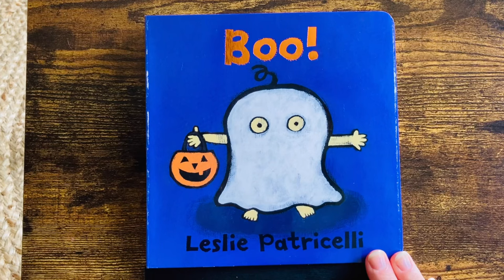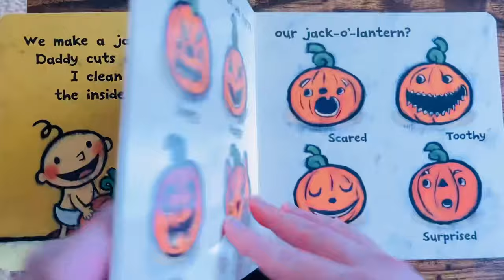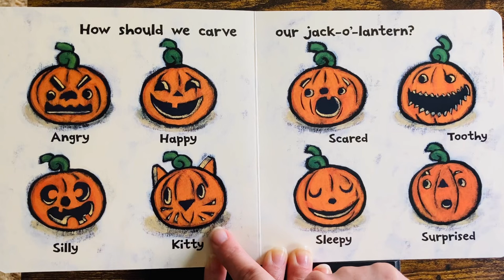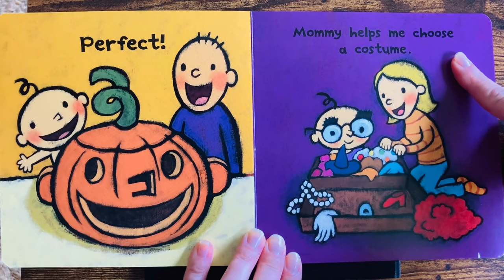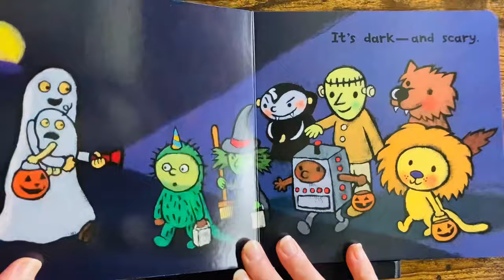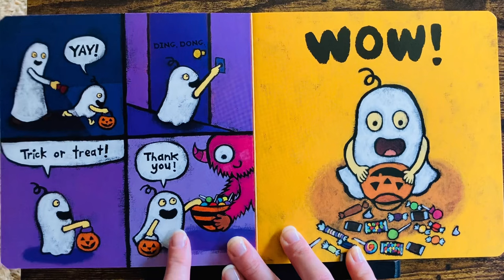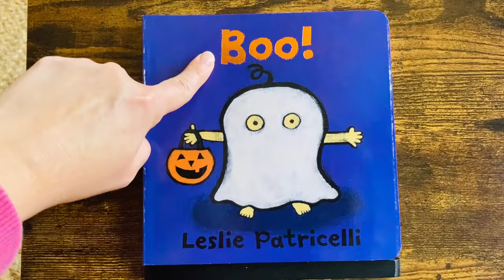Boo! | Leslie Patricelli | Halloween Story | EXPRESSIONS AND EMOTIONS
It’s almost Halloween! How should Daddy carve the pumpkin? So many expressions to choose from! What should Baby be—a princess or pirate, ballerina or clown? When the jack-o’-lantern’s ready (looking suspiciously like Baby), it’s time for a little ghost to head out in the slightly scary night. But fear turns to excitement as the pumpkin fills up with treats. WOW!

Language development
Early learning
Emotional intelligence
Reading skills
Interactive reading
Person reading
Educational videos
Soothing storytelling
Soothing storytime
ESL reading
Speech therapy
Gifted reading
Background video for kids
Teaching aids
special education
Interactive read aloud
Homeschool videos
Homeschool read aloud
Homeschool storytime
Montessori
Library
Accelerated reading
Learn to Read
Beginner Books
1000 books before kindergarten
English speaking practice
English for kids- level 1
Esl videos for beginners
Esl videos for elementary students
Esl classroom games for students
Esl class
Esl English level 1
English as a second or foreign language
Esl speaking practice
Classroom read aloud for Esl students
Slow and easy English conversation
Everyday English for esl
Getting along read aloud
Family read aloud
Homeschooling
Education rhymes in English
Interactive nursery rhymes for toddlers
Kindergarten books read aloud with words
Mother goose nursery rhymes
Baby bedtime story read aloud